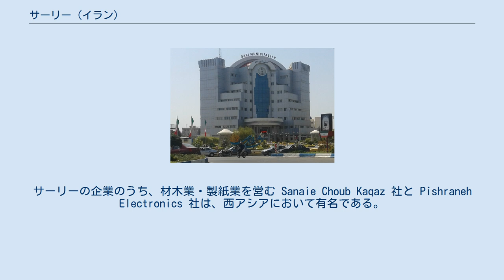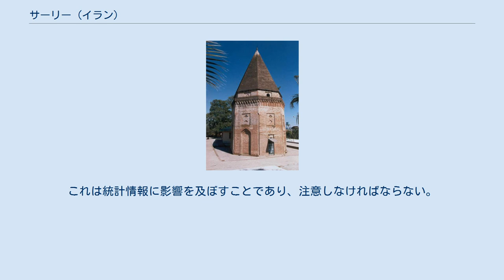サーリー (イラン)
サーリー（ペルシア語：سارى‎; Sārī）はイラン北部の都市。
 マーザンダラーン州の州都。
 サーリーの経済は、ケーキ、精米、ヨーグルト、乳飲料、缶詰肉、油料種子などの食糧生産や、オレンジ、レモンなどの果物の輸出を基盤としている。
サーリーの企業のうち、材木業・製紙業を営む Sanaie Choub Kaqaz 社と Pishraneh Electronics 社は、西アシアにおいて有名である。
 サーリーの不動産価格は地域によって幅が大きく、大部分の人が家を所有可能だが、地域の大部分が快適な気候のため、きわめて高価である。
土地価格は、1平米当たり220ドルから1万1000米ドルまで大きく幅がある。
 2005年から2006年にかけての気象情報の統計値は、概してマーザンダラーン州の平均値に近い。
日照時間は比較的長く、春季の降雨量は多めであった。
 Mirza-zamani、Peyvandi、Sang などの下町の地域の人口密度は、1平方キロメートル当たり2万人を越える。
1950年以前、都市の人口は季節によって変動し、夏季よりも冬季のほうが多かった。
これは統計情報に影響を及ぼすことであり、注意しなければならない。
特に夏季に行われた調査は、あまり正確ではない可能性がある。
 サーリーの人口推移 市庁舎 郊外にあるイマームザッデー・アッバスの墓